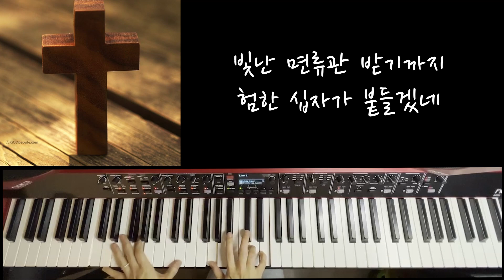On a Hill Far Away (The Old Rugged Cross) Piano Lent Instrumental Hymn (갈보리산 위에-새찬송가 150장)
사용악기 - Nord Grand
사용음색 - White Grand